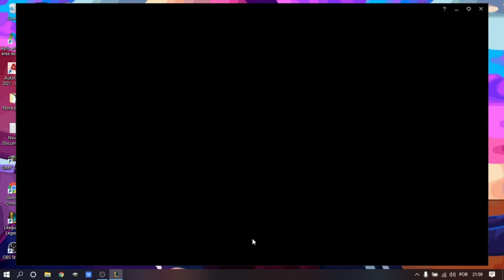BLITZ DO NEXUS